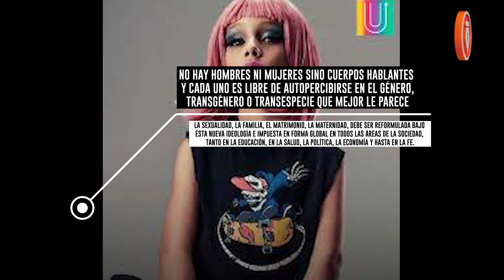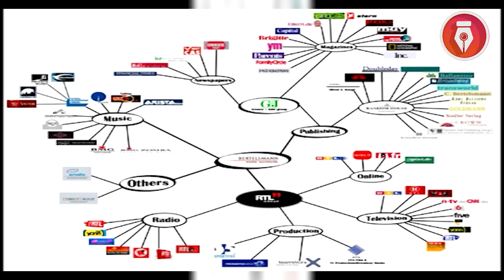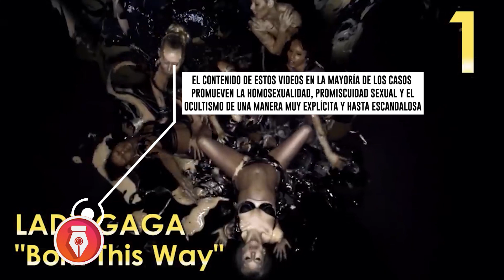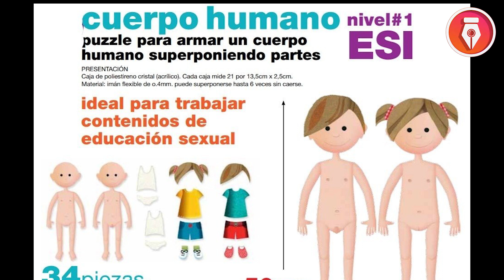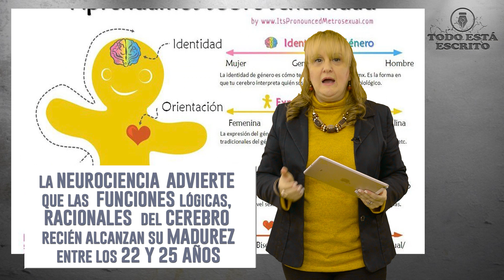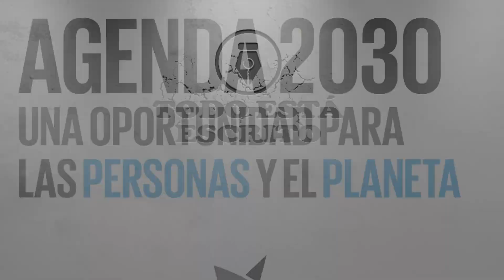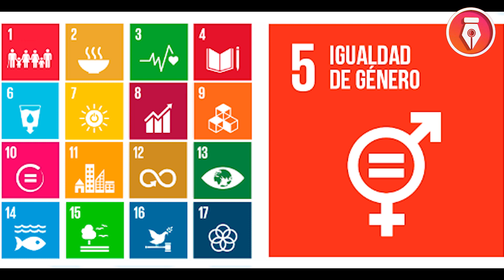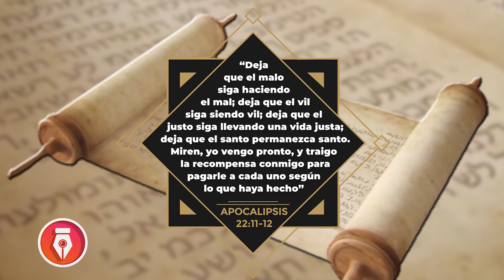Ideología de género y Globalización | Todo está Escrito | Mele Podestá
La humanidad ha visto pasar entre sus generaciones distintas ideologías, pero ninguna de ellas ha sido tan ambiciosa y destructiva cómo la IdeologiaDeGenero

La ley de mordaza en la educación, los medios y la manipulación de la conciencia, el estado y su legislación se han teñido de ésta ideología que se declara en abierta oposición a la ciencia y ataca las libertades individuales.

¿Qué hay detrás de la ideología de género? ¿Cómo se implementa y se financia? ¿Se trata de un lavado de cerebro global?

De eso se trata el capítulo de hoy de TODOESTAESCRITO Una mirada a los acontecimientos actuales desde las Escrituras, para que analicemos las ideologías que se mueven detrás de las personas. ActualidadyProfecía.

También recorda compartir y darle me gusta a este vídeo.